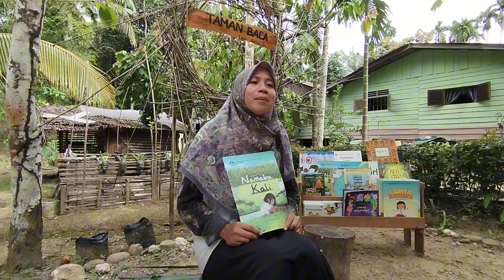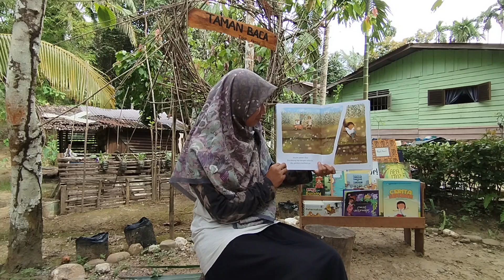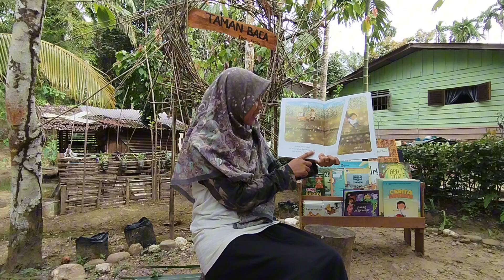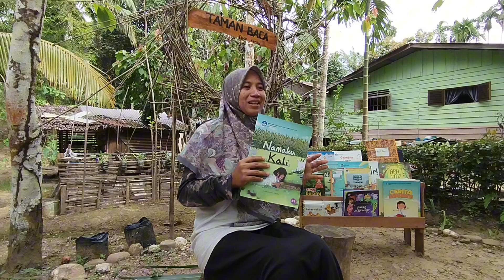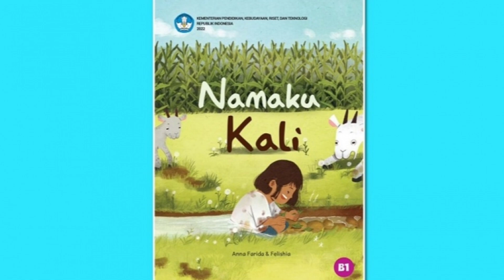[ Titah pensil ] Membacakan Lantang buku bertajuk "Namaku Kali"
Membacakan Lantang merupakan salah satu teknik membacakan buku pada anak. membacakan lantang juga menjadi kegiatan reguler di taman baca Titah pensil.
Buku yang dibacakan berjudul; Namaku kali
terbitan kemendikbudristek